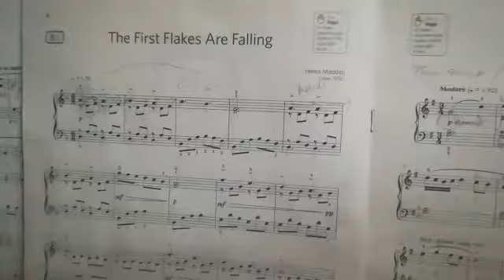The First Flake Are Falling -H Madden played by Michael Regan-2